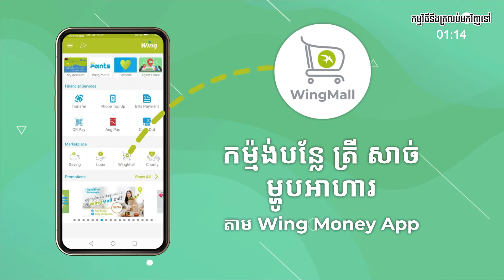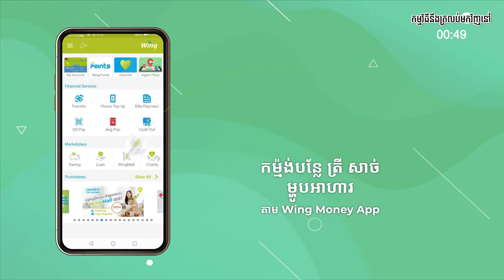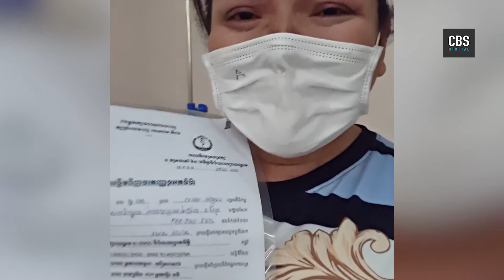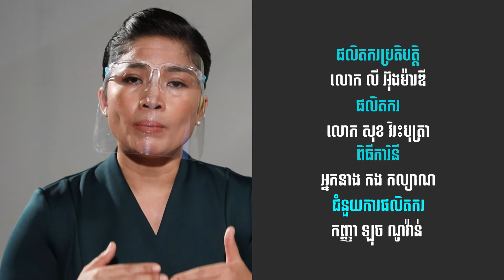កម្មវិធី "ដំណើរជីវិត My Covid-19 Story" សប្តាហ៍ទី៩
កម្មវិធី "ដំណើរជីវិត My Covid-19 Story" នៅសប្តាហ៍នេះ នឹងរៀបរាប់ពីដំណើរជីវិត និងអារម្មណ៍របស់កញ្ញា យ៉េ យ៉េ និងក្រុមគ្រួសារ ដែលបានឆ្លងដល់ទៅ ២១នាក់ និងបានជាសះស្បើយពីជំងឺកូវីដ-១៩
កម្មវិធីមួយនេះ មានចាក់ផ្សាយរៀងរាល់ថ្ងៃសុក្រ ម៉ោង ៧:៣០នាទីយប់ !